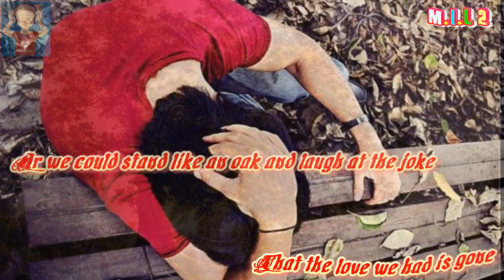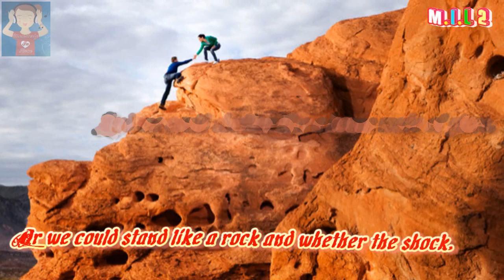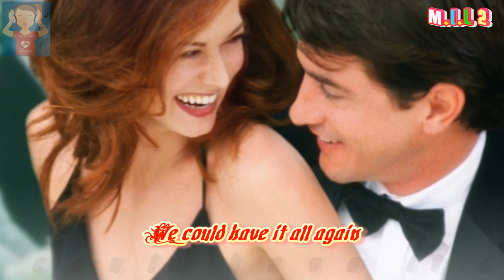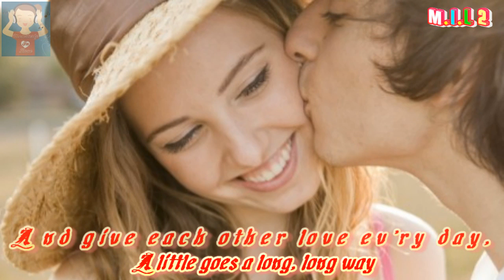Maureen McGovern - We Could Have It All (1980)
Maureen Therese McGovern (born July 27, 1949) is an American singer and Broadway actress, well known for her premier renditions of the Oscar-winning songs "The Morning After" from the 1972 film The Poseidon Adventure and "We May Never Love Like This Again" from The Towering Inferno in 1974.

Maureen McGovern was a secretary when she was hired by Russ Regan to sing the theme from the movie The Poseidon Adventure in 1973. It was a #1 hit. The following year, McGovern sang the theme from The Towering Inferno, "We May Never Love Like This Again," which was not a hit, though it did win an Academy Award. McGovern went on to other movie themes, then distanced herself from such work, appearing on Broadway in The Pirates of Penzance. She built a reputation as a sophisticated pop singer to the point that she was able to headline at Carnegie Hall by the '90s, singing show music and standards by George Gershwin and other songwriters.